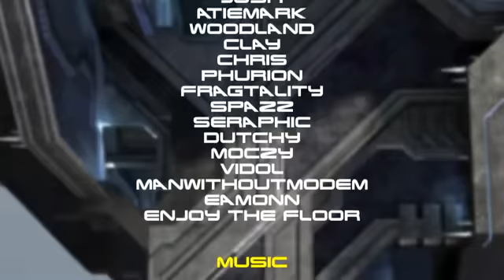High Voltage A Halo 3 Montage - 100 MLG - AMAZING Editing!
This is a Halo 3 teamtage from the team, "High Voltage," entitled, "High Voltage," edited by Kapow. The editing's pretty good, featuring some sick transitions, and the gameplay contains nothing but solid MLG gameplay, featuring a sick Narrows killtacular at the end. Enjoy!